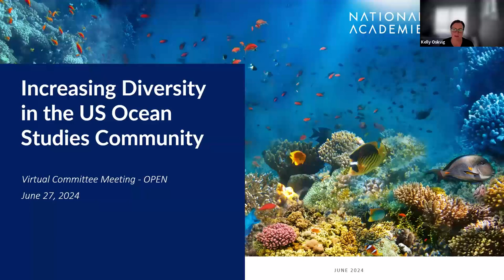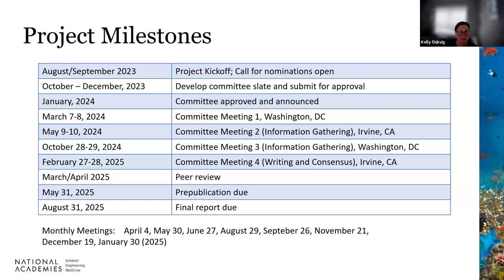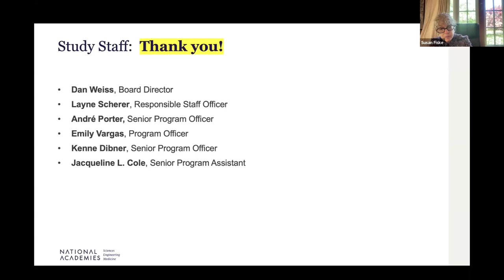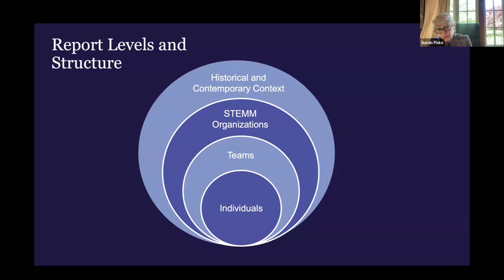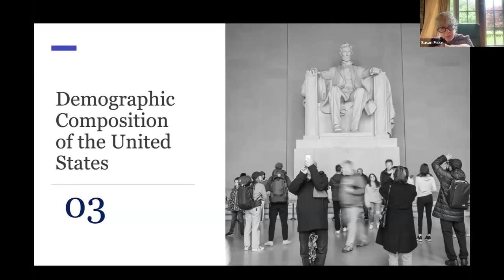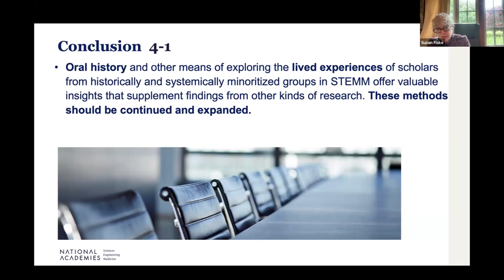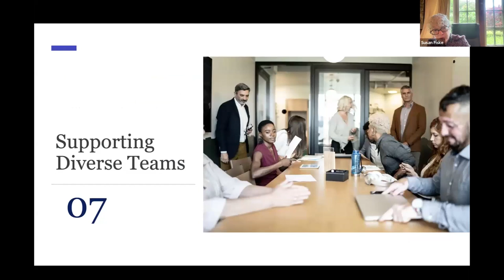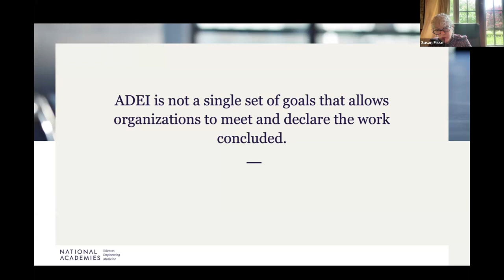Increasing Diversity in the US Ocean Studies Community: June 2024 Meeting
On June 27, 2024, the Committee on Increasing Diversity in the US Ocean Studies Community held a virtual meeting to hear Dr. Susan Fiske provide a short report briefing on "Advancing Antiracism, Diversity, Equity, and Inclusion in STEMM Organizations: Beyond Broadening Participation" and point the committee to specific parts of the report that may apply to the committee's study.